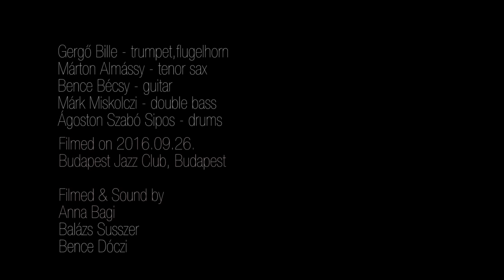BG5 - Hipohonder @ Budapest Jazz Club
BG5

"Hipohonder"
/Ágoston Szabó Sipos/

Gergő Bille - trumpet,flugelhorn
Márton Almássy - tenor sax
Bence Bécsy - guitar
Mark Miskolczi - double bass
Ágoston Szabó Sipos - drums

Budapest Jazz Club, Budapest
Filmed & Sound by
Anna Bagi
Susszer Balázs
Dóczi Bence